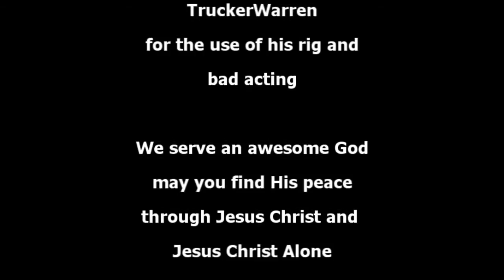Caroline..Pete's Truck and Trailer Repair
I spent last night back in Houston
though I should be north to Monterey
but I've got this fragile situation
that I don't have the strength now to face
stuck in this place
I'm headin' to..

Pete's truck and Trailer repair
you won't find a better machanic anywhere
but there's one thing I need for this ol' rig to start
but I'll bet even Pete can't fix my broken heart

I had my chance when I left him
I thought I'd be fine on the road
but this dent, it seems to go much deeper
than I first seemed to think
oh does he know?
before it shows
I'm headin' to.

Chorus

As I have coffee in that driver's lounge alone
Pete walked in and said to me
"the only thing that I can do is send ya home,
this ain't the place you need to be
you need my Daddy's son, not me"
I'm headin' to...

I packed my things and I moved on
I headed north, I headed south
thinkin' 'bout what Pete had said to me
then I stopped, when I opened up my mouth
the sun (Son) came out
I'm headin' to..

you won't find a better mechanic anywhere
but there's one thing I need for this old rig to start
and I know even Pete can't fix my broken heart
Yeah, there's one thing I need for this ol' rig to start
and only Jesus, He can fix my broken heart...